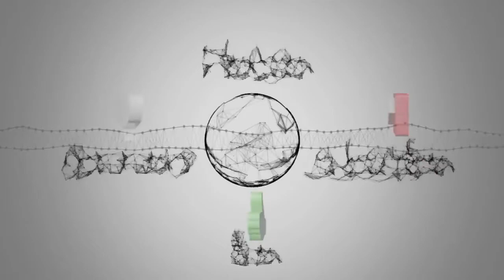Notizie calde: Non Mentire: e la fiction Mediaset torna ai giorni nostri